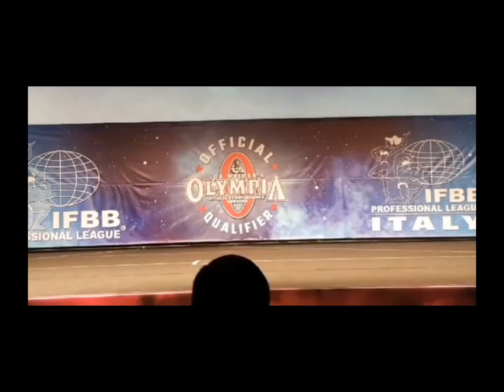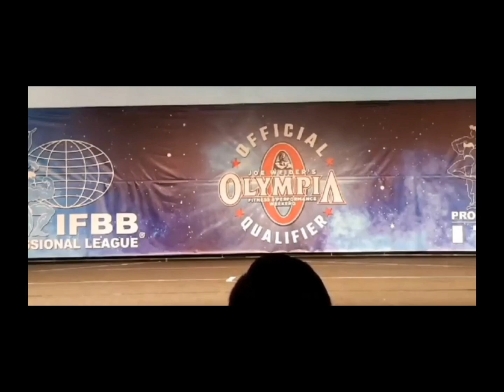IFBB PRO YAMAMOTO PRO CUP 2019 Classic Physique Results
Ifbb pro bodybuilding bodybuilding motivation fitness bodybuilding mr olympia winner yamamoto pro bodybuilding cup winner body building classic physique ifbb classic physique pro bodybuilding classic physique winners results classic physqiue  2019